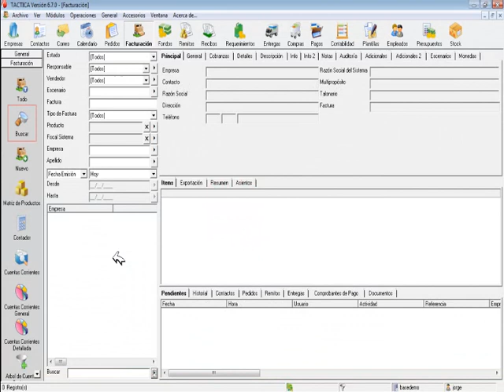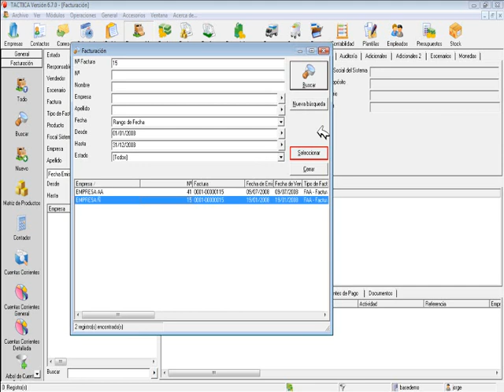Barra Lateral Opción Buscar